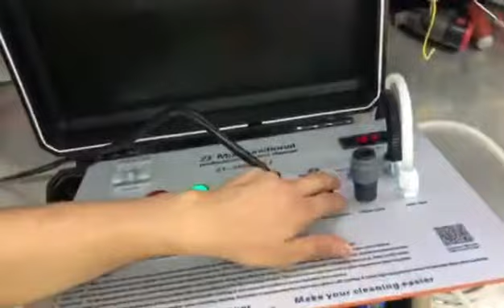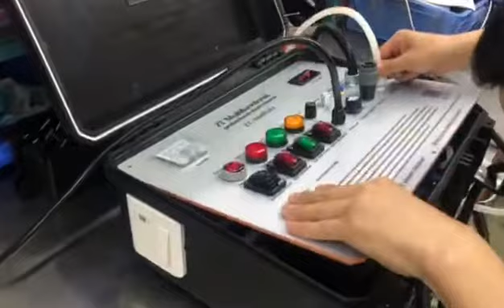110V Steam Cleaner Testing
-Zhicheng Steam Cleaner can be used in commercial and industrial, fit for clean HOME, HOTEL, HOSTIAL, CAR CARE and PUBLIC PLACES, etc.
- Our machines can be disinfected while cleaning. Chemical disinfection, high-temperature disinfection and ozone disinfection 3 kinds of disinfection methods, as well as efficient cleaning, help you achieve the best cleaning effect in the shortest time.

5 IN 1Multi-functional Cleaning Machine: high-temperature and high-pressure STEAM & high-temperature and high-pressure Hot WATER & high-pressure COLD WATER & OZONE DISINFECTION & PULSE CLEANING

Dongguan Zhicheng Electrical Equipment Co., Ltd. is a high-tech enterprise specializing in steam cleaning equipment development, design, production and sales services. (20 YEARS)